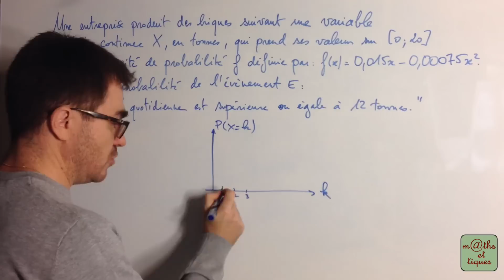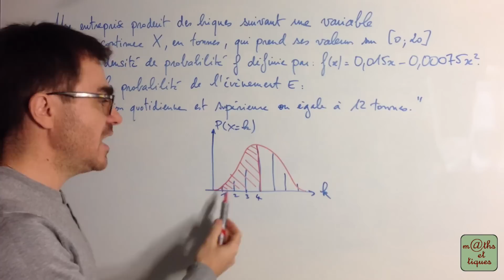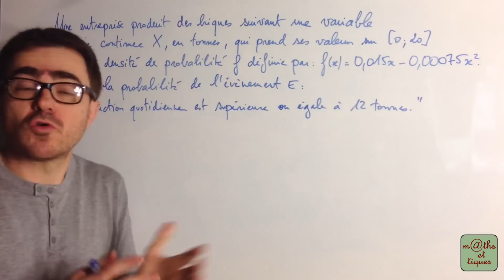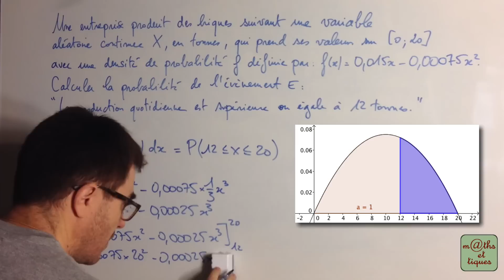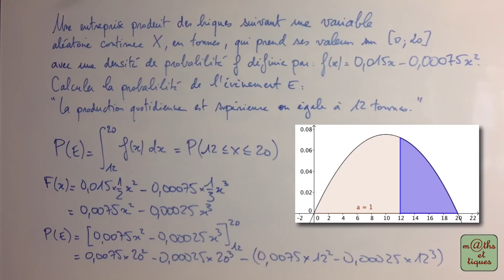Utiliser une loi de probabilité à densité - Terminale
Utiliser une loi de probabilité à densité. 👍